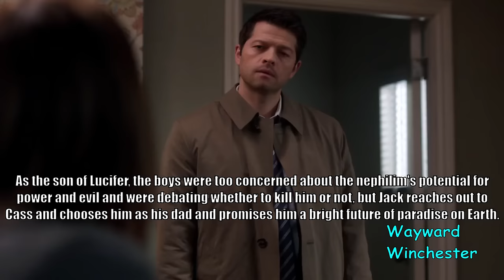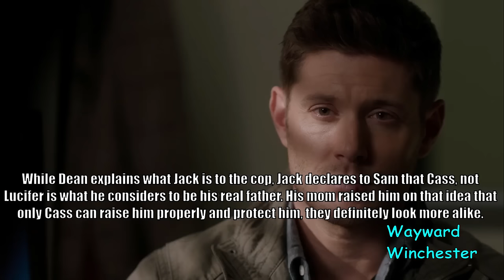'My father is Castiel' The Nephilim Jack Is Born & He Chooses Cass - Supernatural Explored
'My father is Castiel' The Nephilim Jack Is Born & He Chooses Cass -Supernatural Explored. In this video I explore Jack's arch as the mysterious nephilim who was a big concern for the boys at the beginning as his nature continuously shifted between good to evil based on his origins and motives.